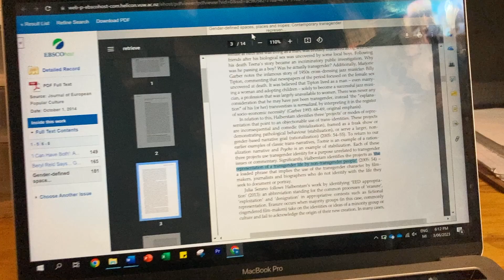hill repeats. beautiful.